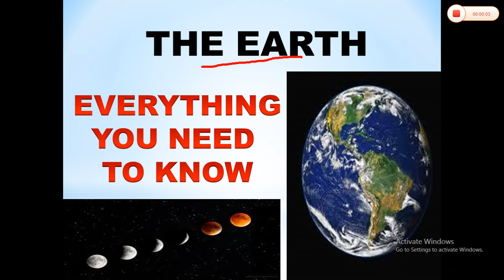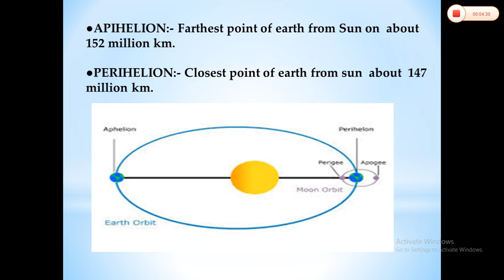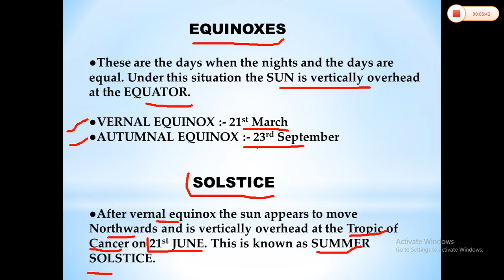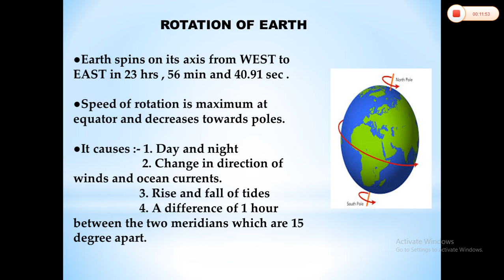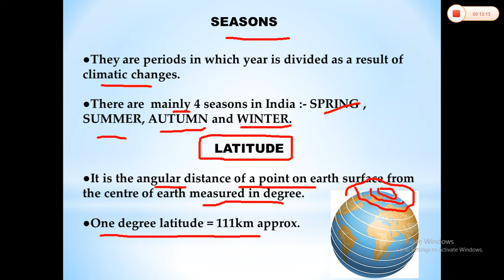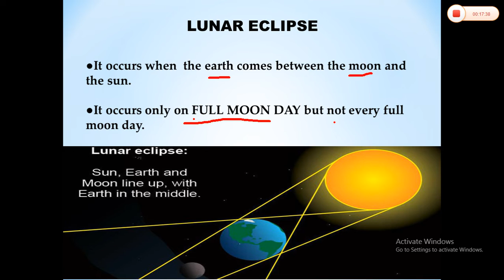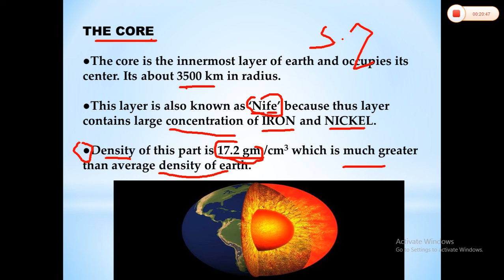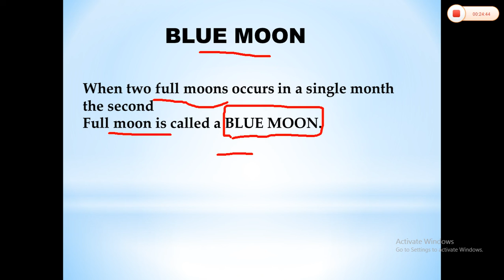Geography part 3 THE EARTH AND MOON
Important GS topic for NDA | CDS | SSC | BANKING | RAILWAY | UPSC | STATE EXAMS